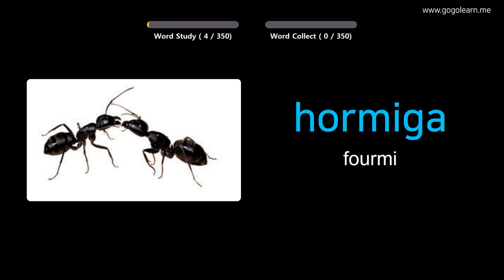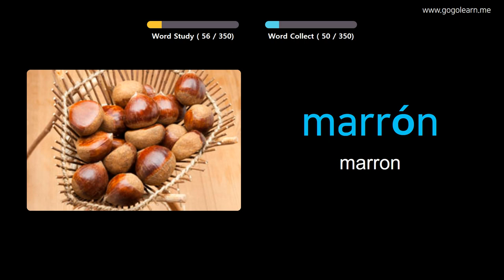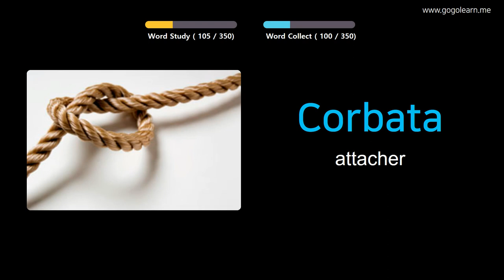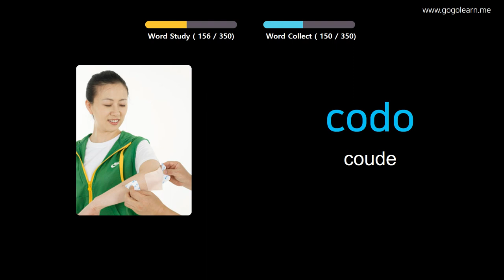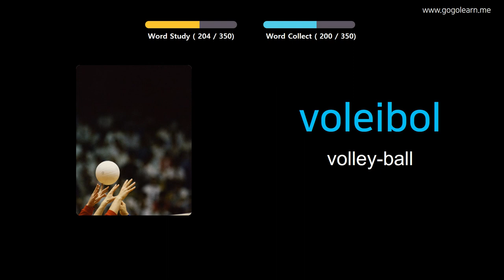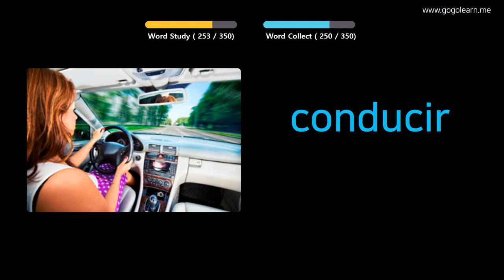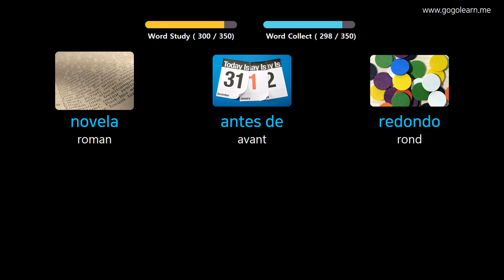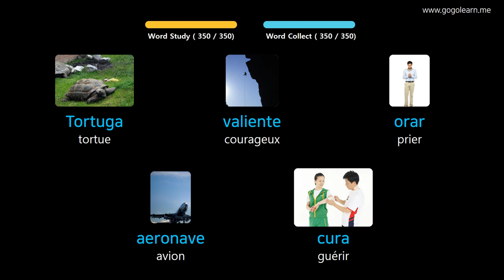Apprendre Le Espagnol À Travers Des Images |Vocabulaire Espagnol Enfants De Base | Golearn